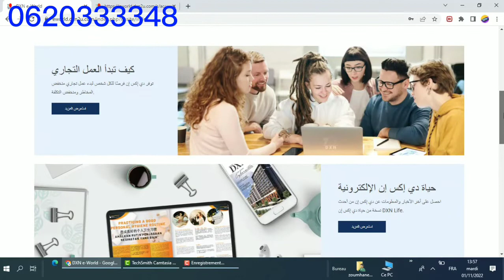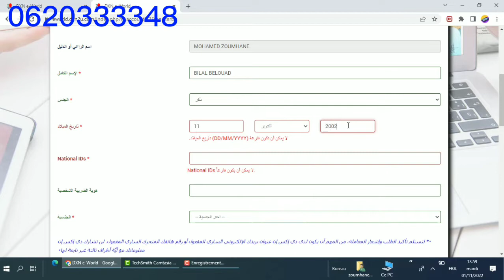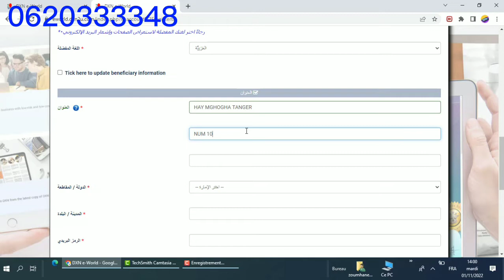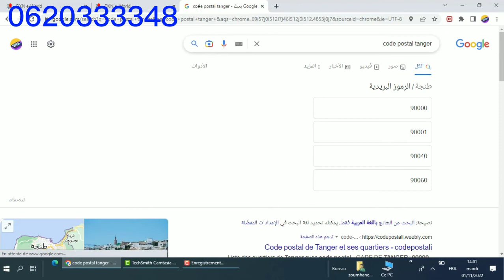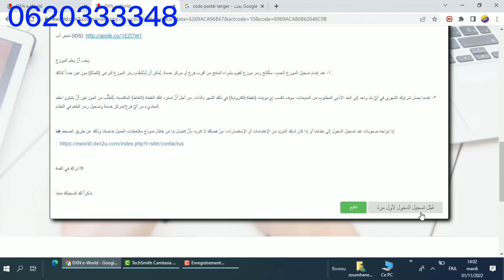تسجيل عضوية داكسن dxn بدون وسيط ومن الموقع الرسمي لشركة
رابط التسجيل في dxn

dxn,
dxn منتجات,
dxn شركة,
dxn شرح,
dxn فوائد منتجات,
dxn maroc,
dxn في المغرب,
dxn منتجات شركة,
dxn ياسين الصادقي,
dxn يمن,
dxn والتوحد,
dxn والقولون العصبي,
dxn وجدة,
dxn والسرطان,
dxn والسكري,
dxn والصدفية,
dxn والحساسية,
dxn والروماتيزم,
dxn هولندا,
dxn هشاشة العظام,
ماهي dxn,
هل يجوز العمل مع شركة dxn,
dxn نقاط,
dxn نقص الوزن,
نوتريزي dxn,
نجاحات dxn,
نظام dxn التسويقي,
نظام شركة dxn,
dxn منتجات تجميل,
dxn مكملات غذائية,
dxn ماليزيا,
dxn معجون اسنان,
مشروع dxn,
ميكوفيجي للتخسيس dxn,
dxn للانجاب,
dxn للتنحيف,
dxn ليبيا,
dxn لبنان,
لماذا dxn